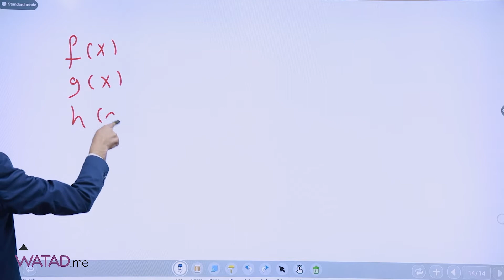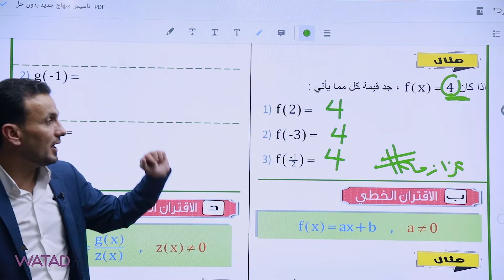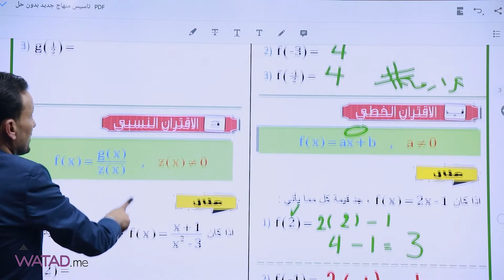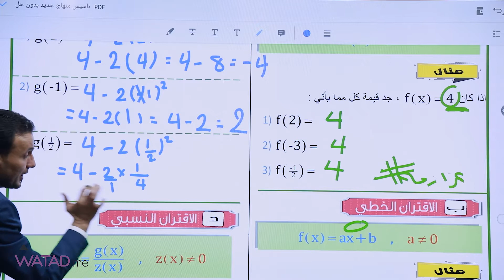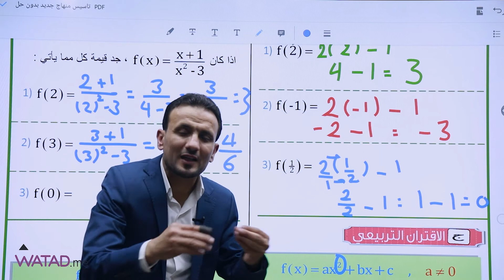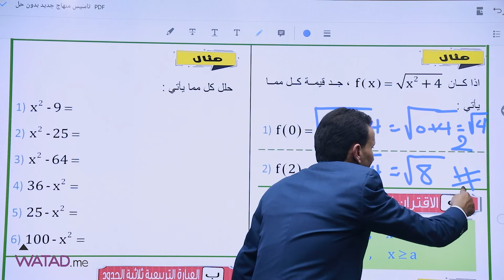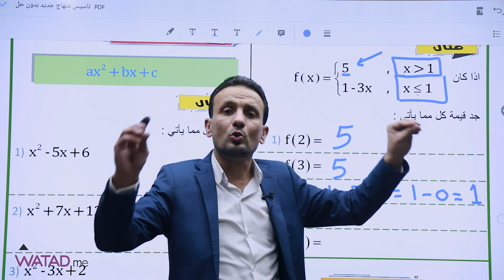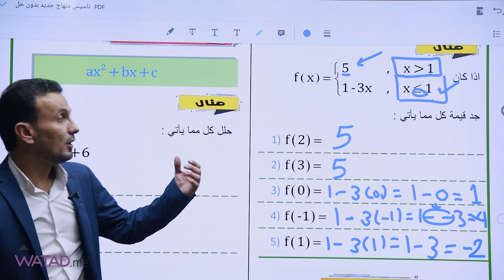الجزء الثالث من الاقترانات- تأسيس جيل_2005 مادة الرياضيات (ادبي,فندقي)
الجزء الثالث من الاقترانات
- تأسيس
مادة الرياضيات (ادبي,فندقي)
مع الاستاذ - خالد العزازمة

التأسيس + دوسية التأسيس يمكنكم الحصول عليهم مجانــا

للمزيد بكل ما يخص #2005 انضم الان للقروب الرسمي على الفيس بوك